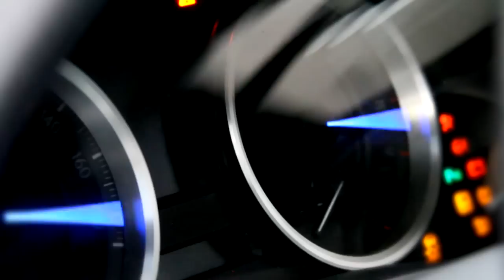Testimonial in Miami, Hollywood, FL - Florida Fine Cars Reviews - Andrea Ocampo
We love Max! He's definitely one of our more animated clients, but that's why you have to love him!

Check out what more of our Customers are saying about us

As always thank you for watching Florida Fine Cars Reviews and please contact us for more info by phone , email , or visit our website at your convenience where you can view our total inventory of 1300+ vehicles!